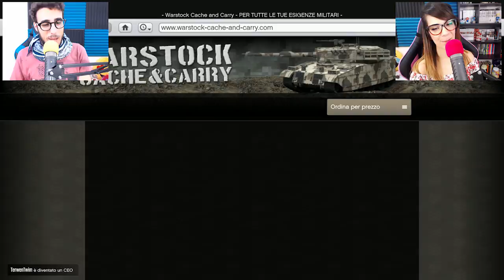Gta 5 ITA - Dal Monte Chiliad alla città in volo!! - Stunt epico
Nuovo video di Gta 5 ITA, finalmente il mio giorno è arrivato, finalmente posso guidare la nuova moto volante, finalmente posso provare a fare incredibili stunt!! Siete pronti a vedermi provare lo stunt più impossibile di sempre??? :D